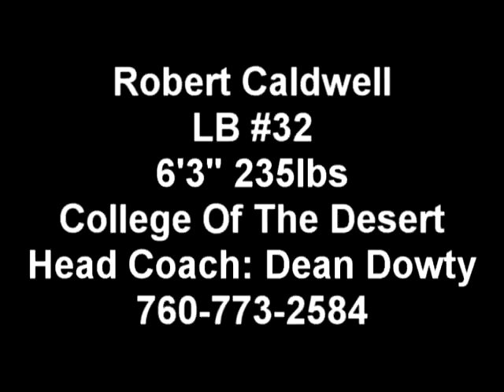#32 FR Robert Caldwell 6'3' 235 LB...freshman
Qualifier...JC Football TRANSFER, Big TIME Hitter,  DIV 1